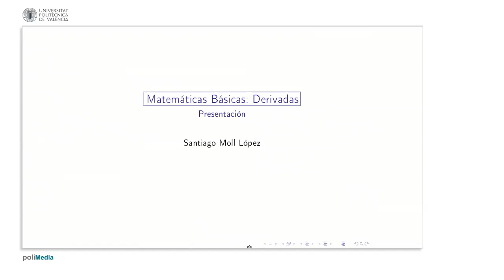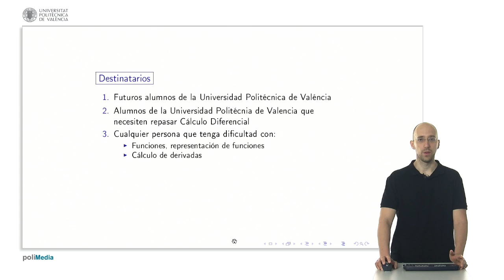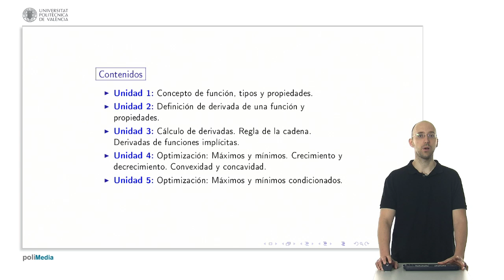Presentacion Matematicas Basicas: Derivadas. | 1/28 | UPV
Título: Presentacion Matematicas Basicas: Derivadas.

Descripción automática: En este video, el profesor introduce un curso de matemáticas básicas centrado en las derivadas. El curso tiene como objetivos comprender qué es una función, los distintos tipos de funciones, sus propiedades y la representación gráfica, así como el dominio y rango. La parte esencial del curso abarca el concepto y el cálculo de derivadas, la aplicación de la regla de la cadena, la obtención de rectas tangente y normal, y el uso de derivadas en la optimización y el cálculo de máximos y mínimos.

Los requisitos para el curso son mínimos, incluyendo operaciones con números racionales, enteros, reales y un conocimiento elemental de funciones y geometría; se hará un repaso de las funciones. El curso está dirigido a futuros y actuales estudiantes de la universidad politécnica, así como a cualquier persona interesada en mejorar en áreas como representación de funciones y problemas de optimización.

El contenido se distribuye en cinco unidades: la primera sobre nociones básicas de funciones, la segunda sobre la definición y propiedades de las derivadas, la tercera sobre el cálculo de derivadas y la regla de la cadena, la cuarta centrada en optimización y análisis de funciones, y la quinta sobre problemas de máximos y mínimos con restricciones. El profesor invita a los interesados a participar en el curso.